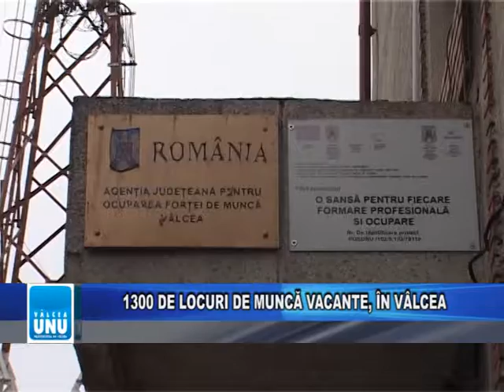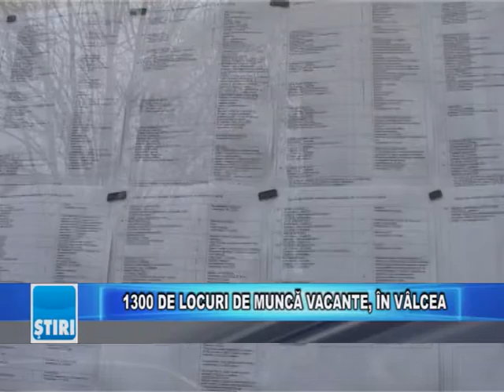1300 DE LOCURI DE MUNCĂ VACANTE, ÎN VÂLCEA